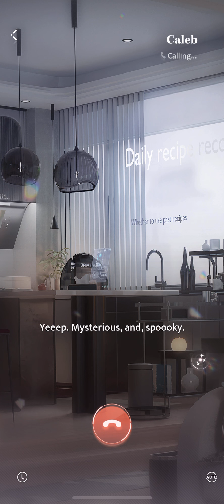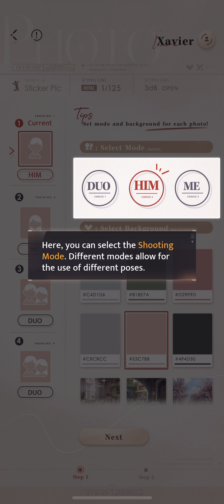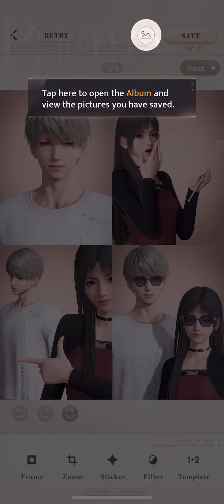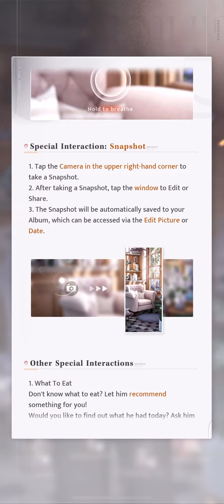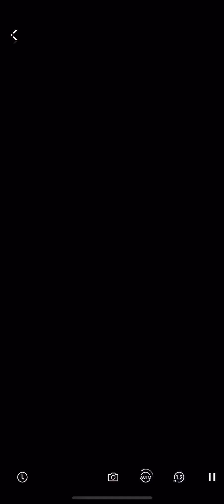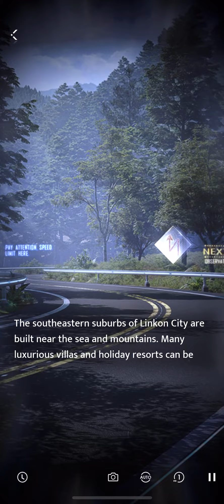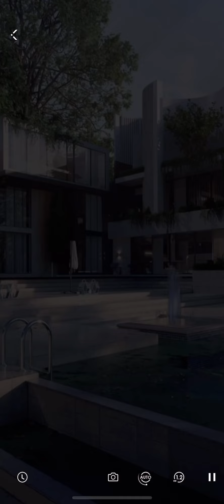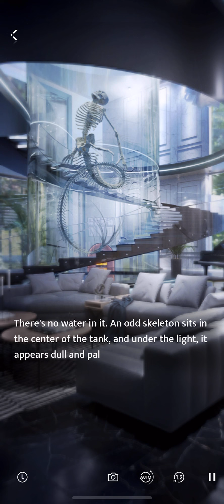Love and Deepspace Gameplay - Part 2 | Global Launch | Android/iOS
Description

As the brand new installment of the popular Mr. Love series, Love and Deepspace allows you to step into a sci-fi world where love knows no bounds. With immersive cutscenes, 3D storylines and interactions, love is truly within reach!

[First-Person Perspective]
Dates via 3D cutscenes. Step into a 3D world from a first-person perspective, where romance and adventure unfold before your eyes. The unique viewpoint design brings you closer to those heart-pounding moments you share with your love interest, blurring the line between reality and fantasy.

[3D Interactions]
Interact with him all you want. Real-time 3D rendering ensures lifelike interactions. Experience intimate moments like never before, watch as your actions provoke unique responses, and savor unforgettable dates, sweet voice messages, and more.

[24/7 Companionship]
He's always there for you. Each day with your love interest is brimming with intriguing intimacy. Snapshots, Claw Machines, Kitty Cards... It's never a boring day in Linkon City.

[Fight Together]
You can fully trust each other in battle. As a Deepspace Hunter with the superpower of ""Evol"", you will fight against the onslaught of mysterious alien creatures, together with love interests. Along the way, your paths intertwine, and the secrets about your fates and humanity's future will be revealed.

[Profound Immersion]
Choose your voice and look. Delve into an array of customizable features, from dozens of appearance details and hundreds of makeup choices to personalized timbres, all yours to explore.

mobile gameplay
mobile games
ios game
android game
new mobile games
android gameplay
new games
gameplay here
gameplayhere